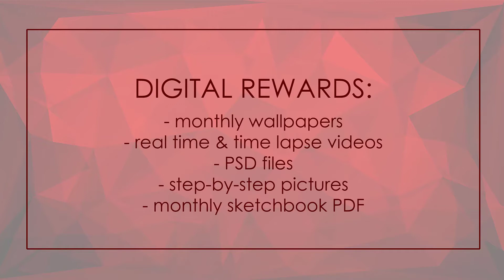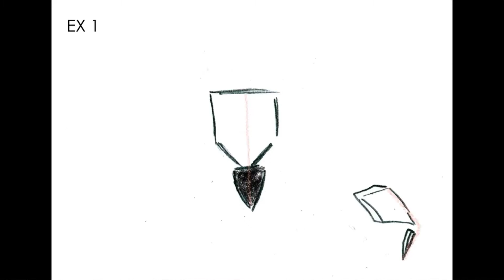Patreon Reward Ideas for Artists and Illustrators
How to setup a sucessful Patreon? What rewards can you offer so that your supporters are happy and get value, but you don't burn out mass-producing? In this video, we’ll cover different Patreon tiers and ideas that work, taking into account how much time and resources you want to invest in your monthly crowdfunding service.
00:00 - Introduction
1:37 - Digital rewards
2:56 - Teaching
5:20 - Physical goodies
7:37 - Commisions & Originals
8:37 - And more
9:17 - Conclusion

🎥 Make sure to also watch last week’s video: Patreon VS Ko-Fi comparison, as they have similar reward options yet different business models!

Wanna stay in touch? Every 1st & 15th of the month ♥

Hi! I’m Sabrina Kaufmann, a freelance manga illustrator from Luxembourg. I focus on entrepreneurship, selling at artist alley and selfpublishing manga, and am here to help you grow from Art to Business ♥